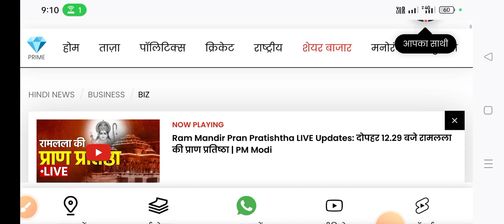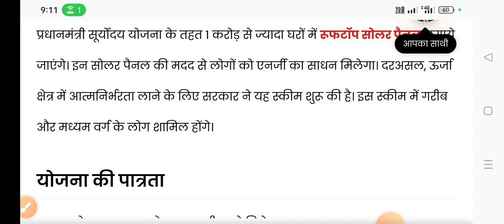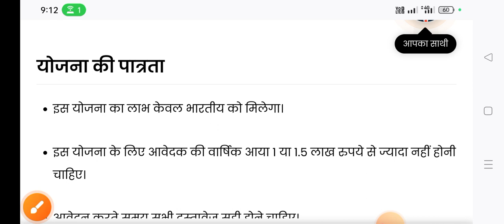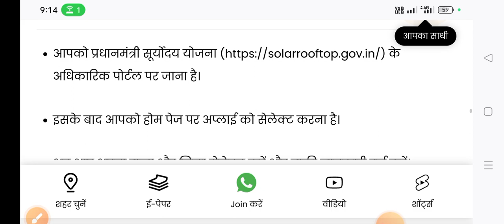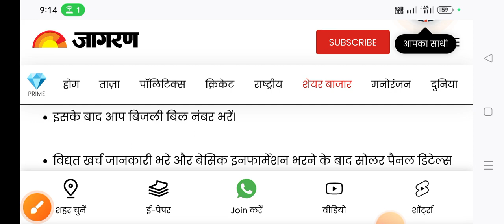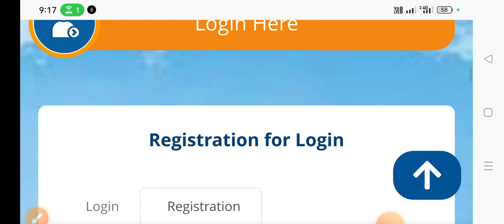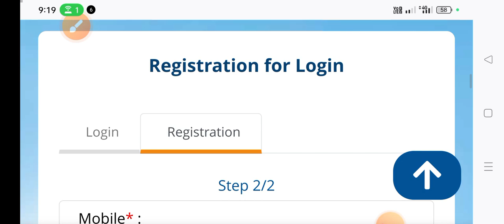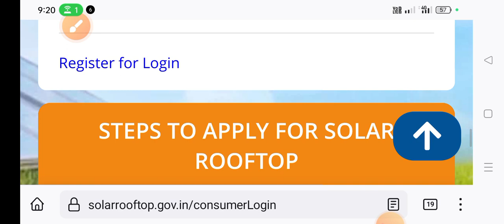how to register and login प्रधानमंत्री सूर्योदय योजना 2024 || pradhan mantri suryoday Yojana/scheme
my gov yojana
'प्रधानमंत्री सूर्योदय योजना
pradhan mantri suryoday yojana kya
'प्रधानमंत्री सूर्योदय योजना क्या हैं
pradhan mantri suryoday yojana
mantri suryoday yojana X
pradhan mantri suryodayK
yojana
pradhan mantri suryodayK
yojana 2024
pradhan mantri suryoday K
yojana 2024 online apply
pradhan mantri suryodayR
yojana how to apply
pradhan mantri suryodayK
yojana share
pradhan mantri suryoday
yojana online apply
pradhan mantri suryodayR
yojana in telugu
pradhan
mantri survoday

यह प्रधानमंत्री सूर्योदय योजना (Pradhan Mantri Suryoday Yojana) है। इस योजना में एक करोड़ घरों की छतों पर सोलर पैनल लगाने का लक्ष्य रखा गया। भारत में अभी सोलर पैनल से बिजली बनाने की स्थापित क्षमता 73300 मेगावाट है। इसमें छत पर सोलर पैनल लगाकर 11080 मेगावाट बिजली बनाए जाने की क्षमता है।

क्या है जरूरी डॉक्यूमेंट

आधार कार्ड (Aadhaar Card)
एड्रेस प्रूफ
बिजली का बिल
इनकम सर्टिफिकेट
मोबाइल नंबर
बैंक पासबुक
पासपोर्ट साइज फोटो
राशन कार्ड

प्रधानमंत्री सूर्योदय योजना लाभ कैसे ले
'प्रधानमंत्री सूर्योदय योजना गरीबों के लिए
क्या है

प्रधानमंत्री सूर्योदय योजना online apply 20
प्रधानमंत्री सूर्योदय योजना online apply up
सूर्योदय योजना ऑनलाइन फॉर्म
सूर्योदय योजना apply online online
Suryoday yojana online registration

 जरूरी डॉक्यूमेंट

एड्रेस प्रूफ
बिजली का बिल
इनकम सर्टिफिकेट
मोबाइल नंबर
बैंक पासबुक
पासपोर्ट साइज फोटो
राशन कार्ड

roof top solar
roof top solar news
roof top kya hai
rooftop solar system
pm modi rooftop solar